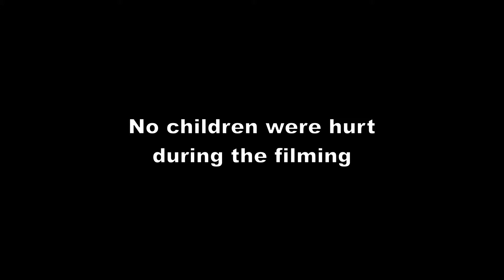Sean Ryder Kaia Surfing